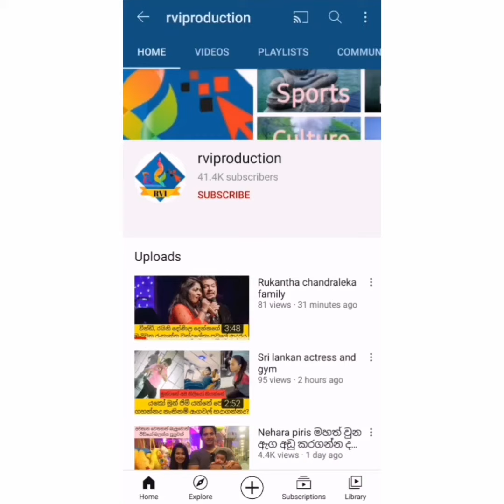බලන්න ශනුද්‍රී චීත්ත ගවුම ඇන්දහමත් ලස්සනද කියලා